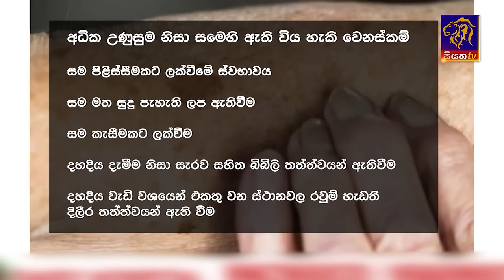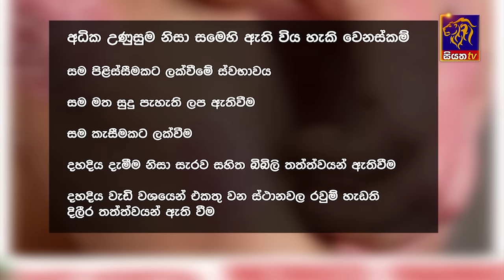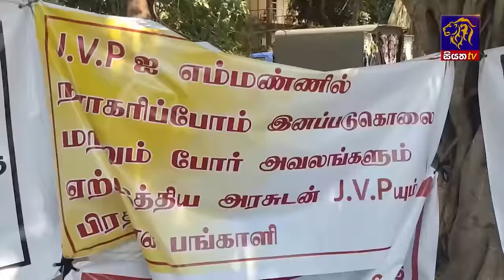Siyatha News | 6.00 AM | 17 - 03 - 2024